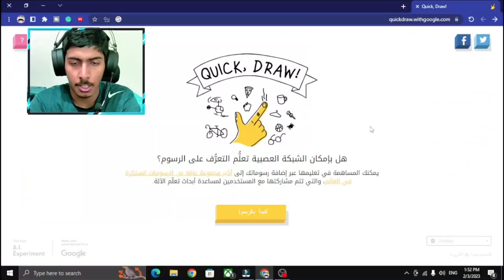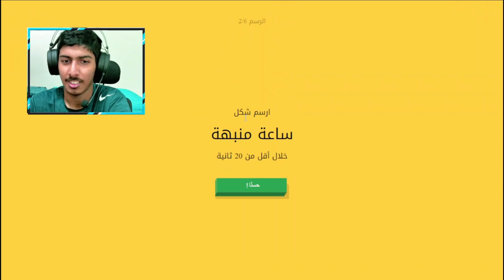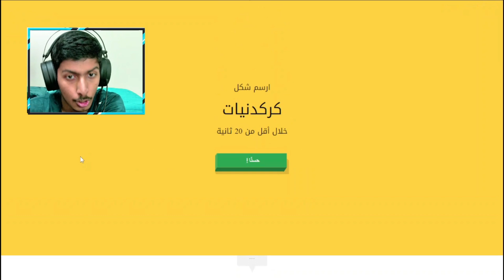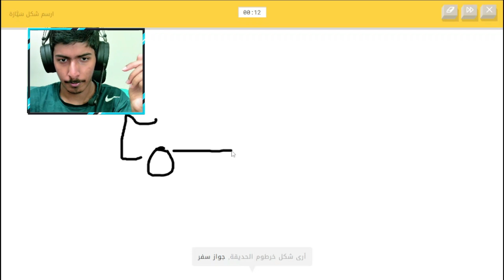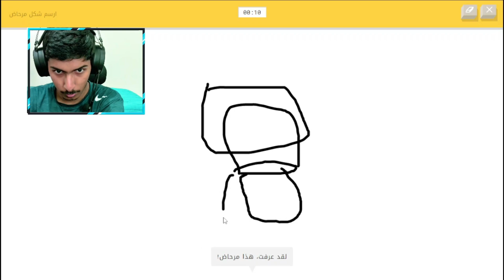افضل لعبة رسم بالذكاء الاصطناعي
أهلا وسهلا بكم الوصف حقي

                         |تؤجر عليها |

سبحانك اللهم وبحمدك اشهد ان لا اله الا انت استغفرك واتوب اليك اني كنت من الظالمين

واذا تبغى تشوف المقاطع الأخيره ترا بتعجبك❤ على ضمانتي

زايد على كذا مافي شي هنا الا العنوان xD و شوية علامات جذب
الذكاء الاصطناعي,ذكاء اصطناعي,شرح الرسم بالذكاء الاصطناعي,مجالات الذكاء الاصطناعي,ai art,midjourney ai,الذكاء الصناعي,artificial intelligence,الذكاء الاصطناعي وتطبيقاته